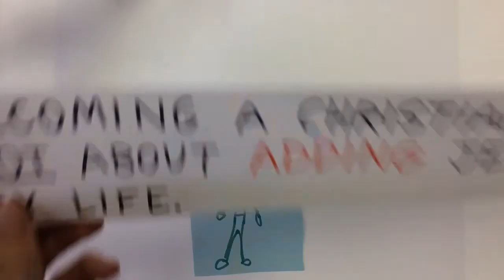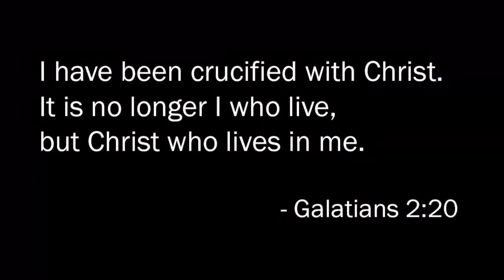The Missing Piece to Living for Jesus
This is the part of following Jesus that people often forget.